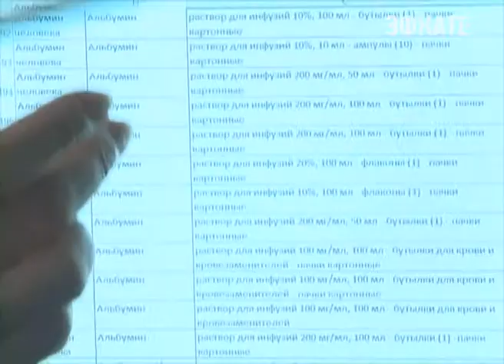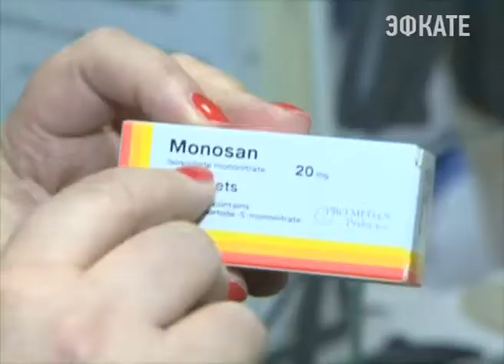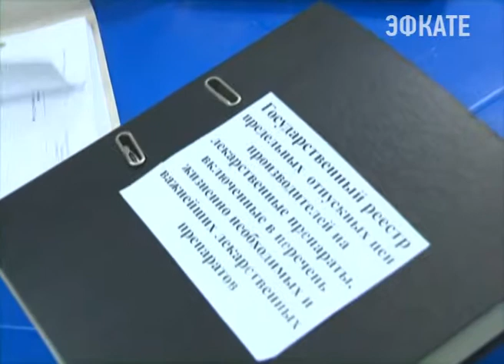В Сочи проверили частные и муниципальные аптеки. Новости 24 Сочи Эфкате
Выражение "Точно как в аптеке", как выяснилось, не всегда соответствует истине. Это стало понятно в ходе рейда, который провели городские чиновники и сотрудники прокуратуры. Нарушения нашли и решили — контроль теперь будут вести иначе.
Сочи. Новости.
Телеканал Эфкате.